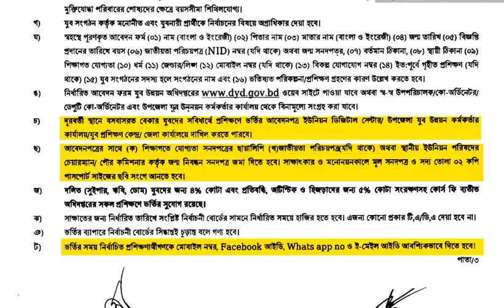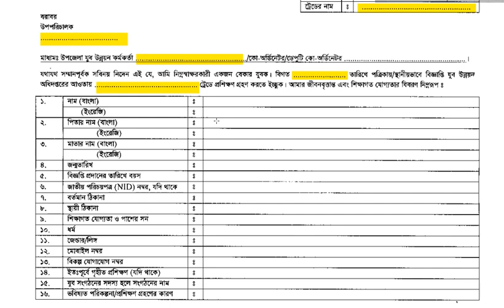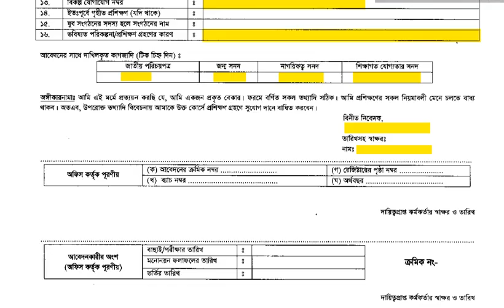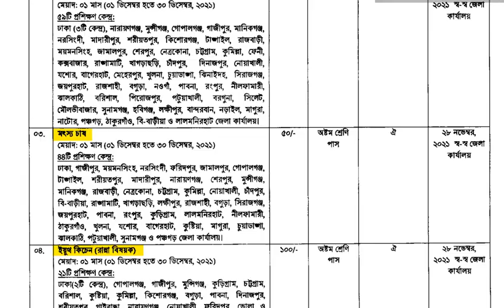যুব উন্নয়ন অধিদপ্তরের ভর্তি আবেদন ফরম।। Youth training form, Abdullah Computers